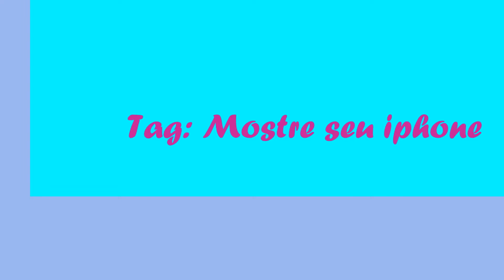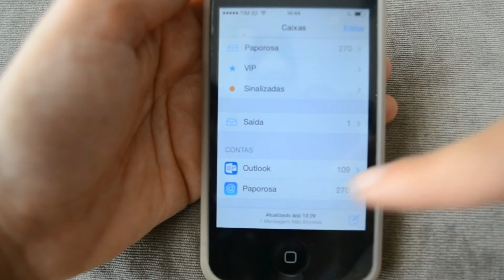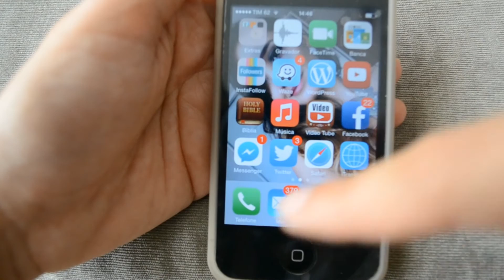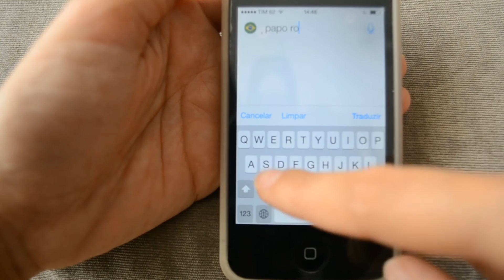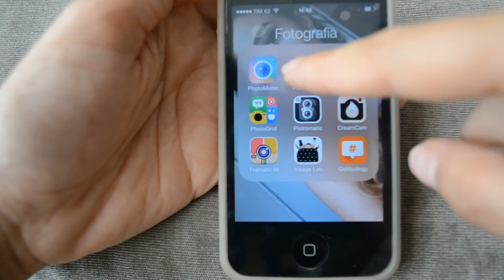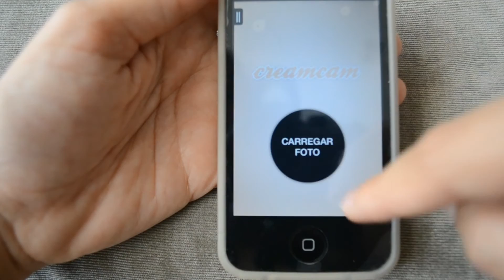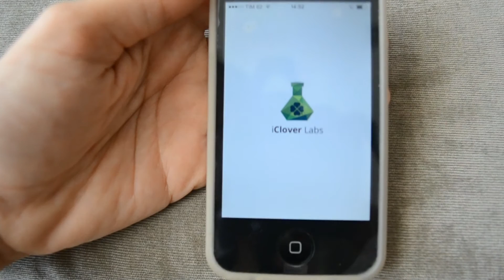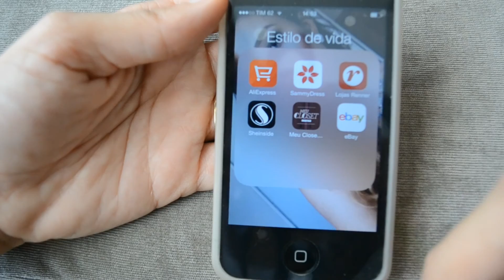Tag: Mostre seu iphone l Blog Papo Rosa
ASSISTAM EM HD!! Confira o Blog